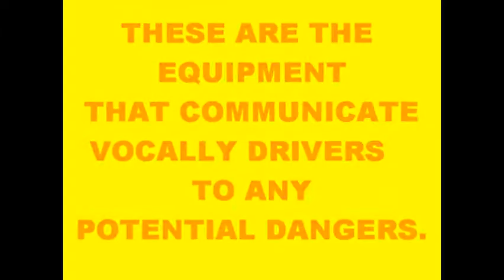How to prevent road accidents